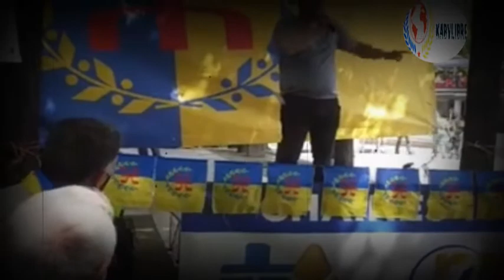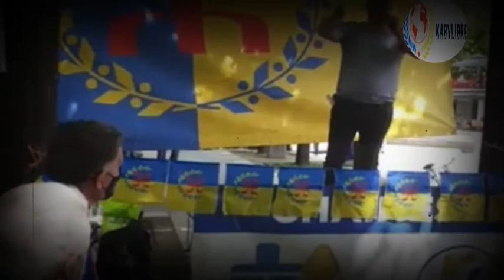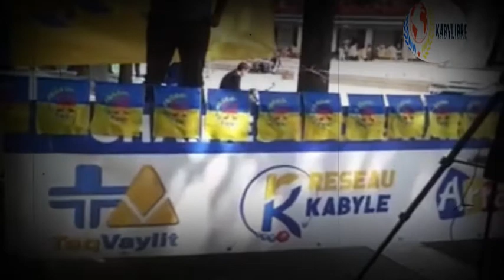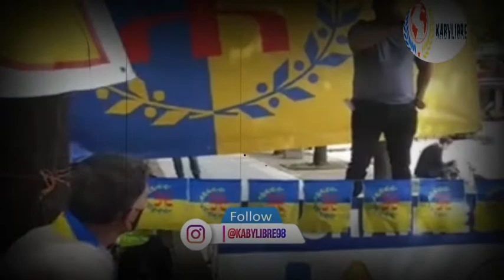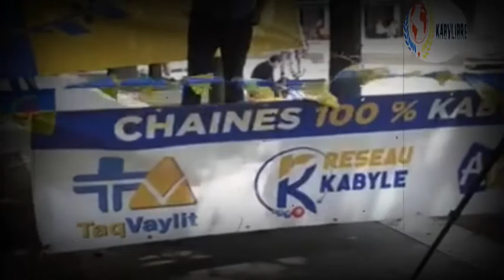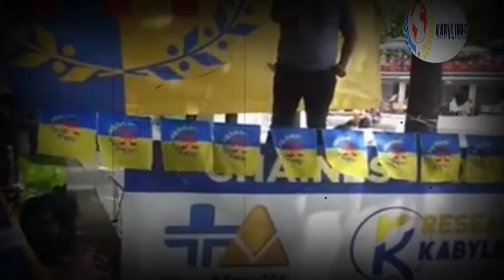Les Militants Du MAK au niveau politique des grands pays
Les militants du mak donnent une gifle à l'algérie et aux kds 🔥

kabylie
mak
kabyle
les kabyles et le mak
drapeau du mak
mouvement d'autonomie de la kabylie
drapeau amazigh mak
kabylie 2021
kabylie tv
kabylie rtv
kabyle-fm
amazigh
mouvement autodétermination kabylie
indépendance kabylie
autodétermination de la kabylie
jsk kabylie
kabyle kabyle
humour kabyle
peuple kabyle
musique kabyle
drapeau kabyle
printemps kabyles 2021
gouvernement provisoire kabyle
ferhat mehenni et mak
kabyle dance
kabyle amour
kabyle au canada
kabyle fete
kabyle music
kabyle a paris
kabylie dance
kabylie news
kabylie takfarinas
kabylie indépendante
kabylie 2001
kabylie boys
kabylie musique
kabylie 2021
js kabylie
algérie
drapeau du mak
histoire du mak
drapeau amazigh mak
mak ferhat mhenni mak makiste
kabylefm
kabyle_2017
kabyle_2018
kabyle_2019
kabyle_2020
kabyle_2021
musique_kabyle
takvaylit